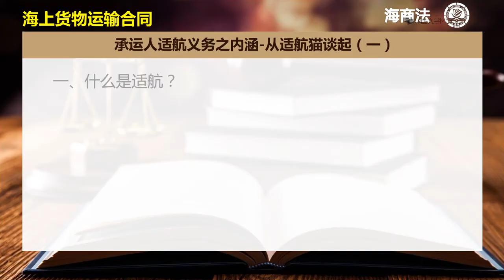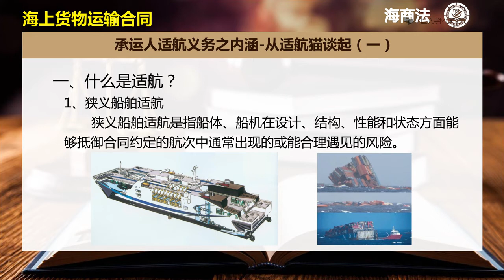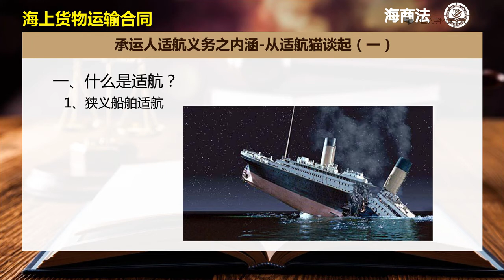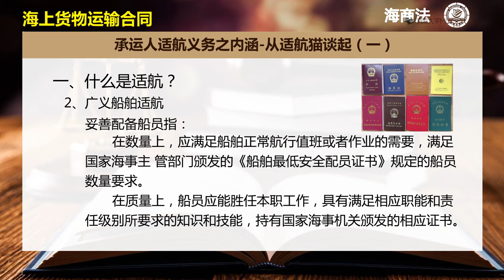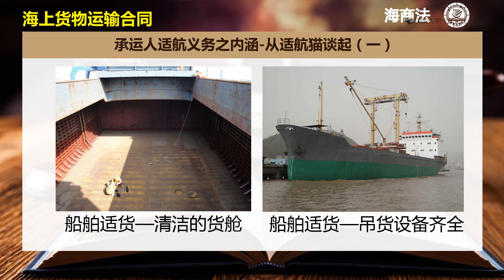海商法 第四章海上货物运输合同4 2承运人适航义务之内涵 从适航猫谈起（一）